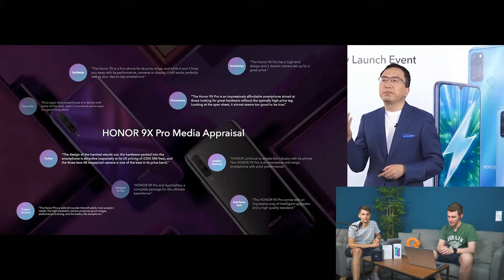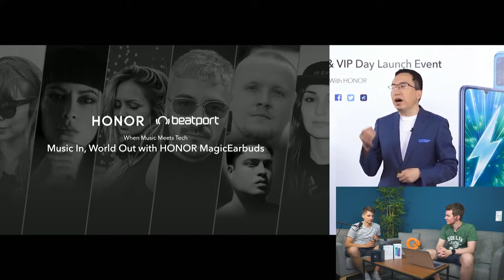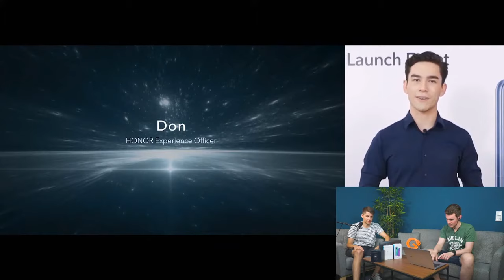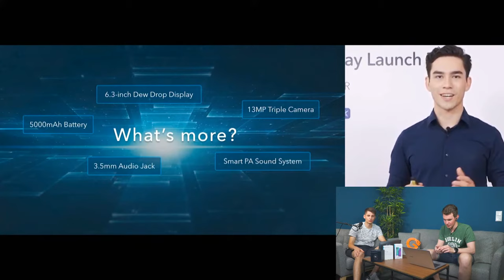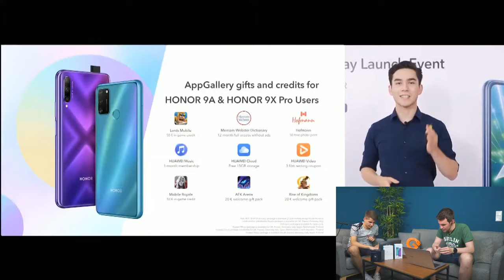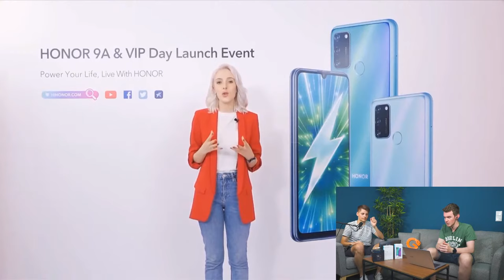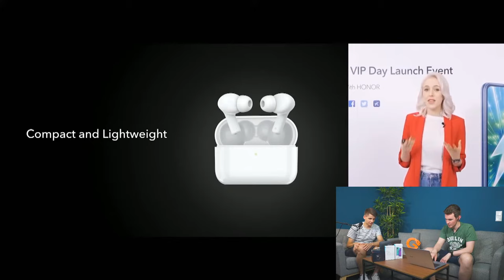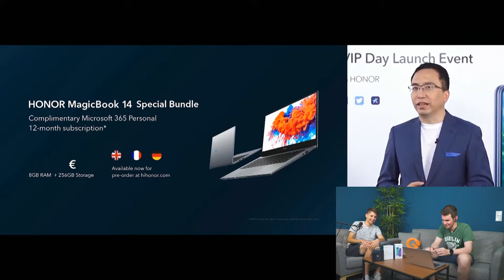Honor 9A & VIP Day Launch Event: Angebote, Unboxing & Gutscheine - Livestream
In Kooperation mit Honor begleiten wir den Livestream zum Launch Event des Honor 9A und der VIP Days. Alex und Thorben kommentieren die Vorstellung und geben ihre Meinung ab!